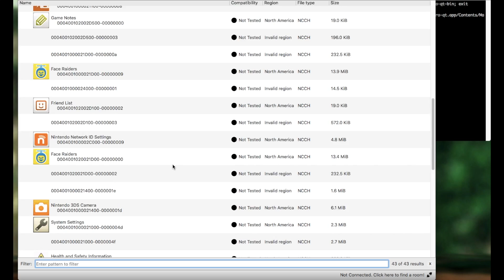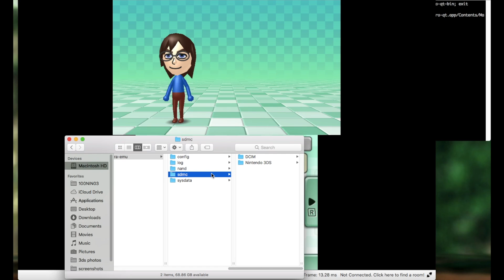Rip citra 3ds photos screenshots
this is a tutorial on how to rip the saved 3ds photos with citra. currently the 3ds photo app crashes on launch. this is not a tutorial on how to use the 3ds camera